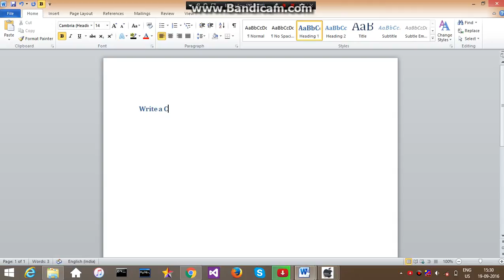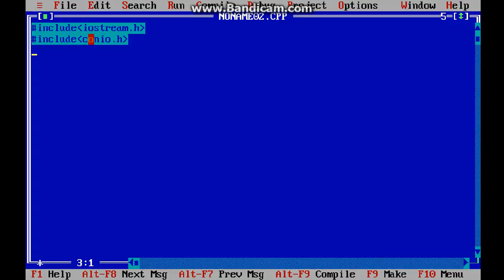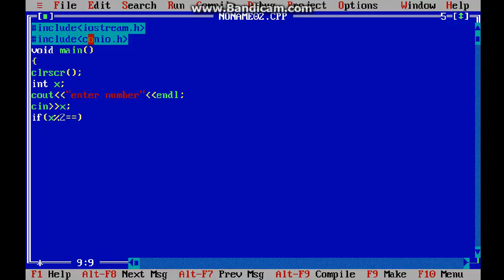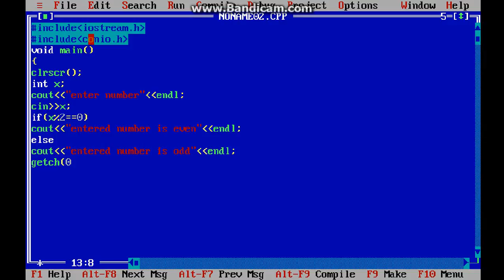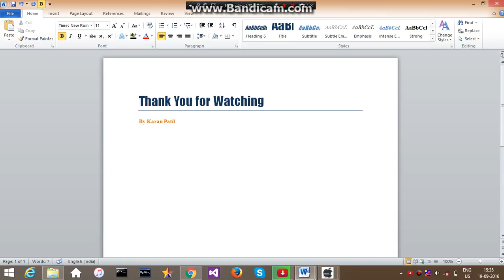C++ programming - To find entered number is even or odd